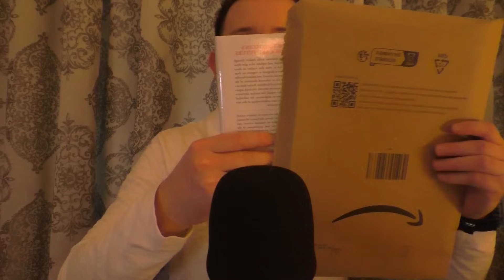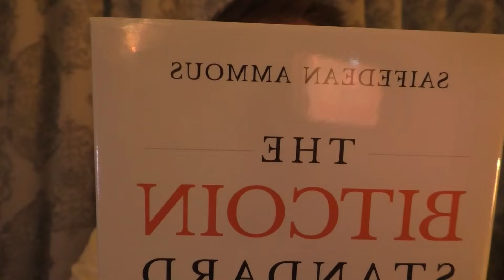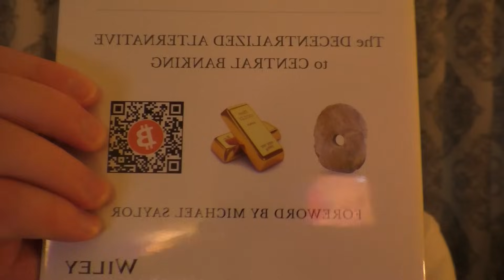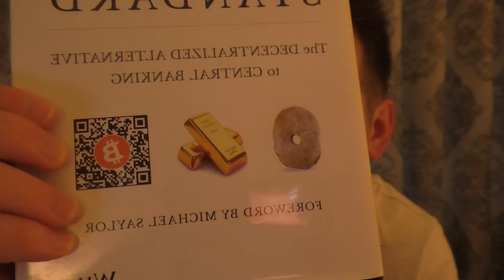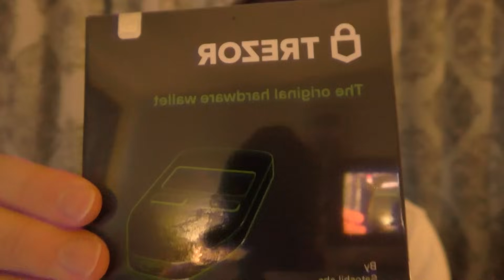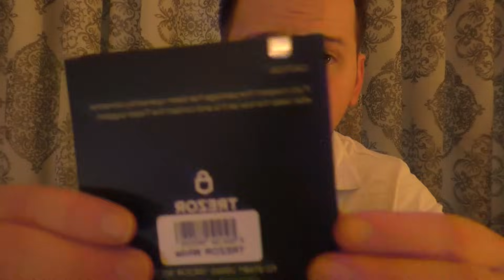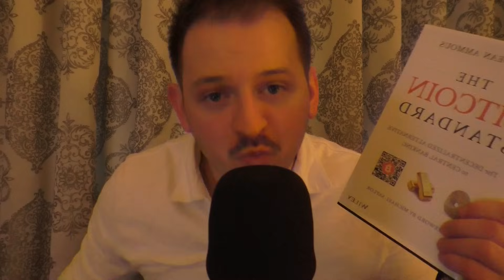ASMR | Bitcoin Ramble & Unboxing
😴 ASMR?